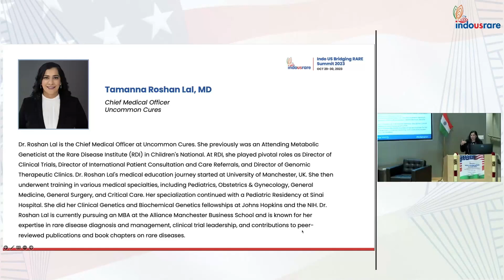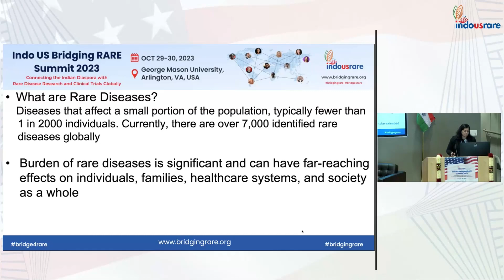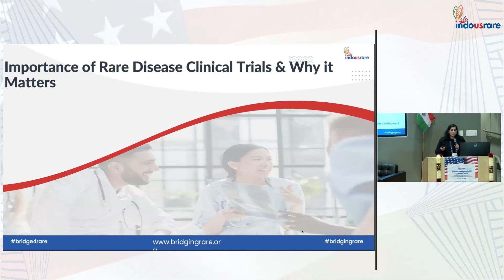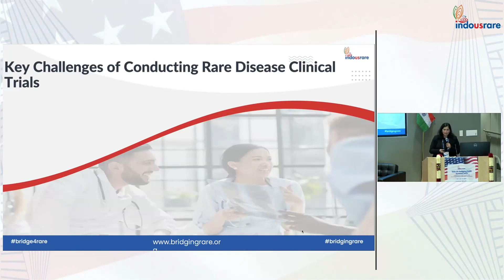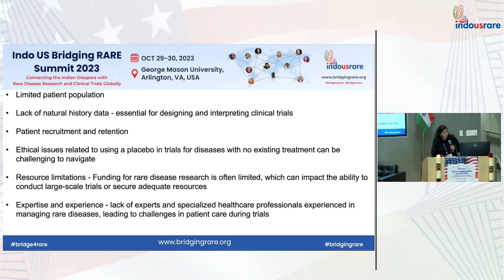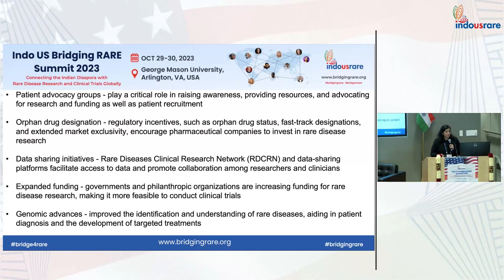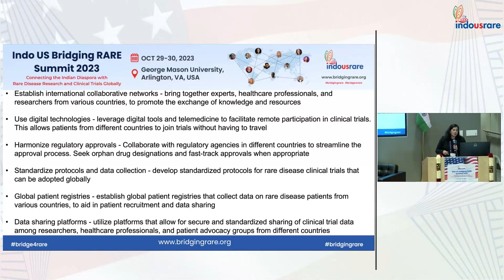Tamanna Roshan Lal: Landscape Rare Disease Clinical Trials-Indo US Bridging RARE Summit 2023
Get ready to be enlightened by speaker Tamanna Roshan Lal as she delves into Care Pathways: Screening, Diagnosis, and Treatment Options at the Indo US Bridging RARE Summit 2023.